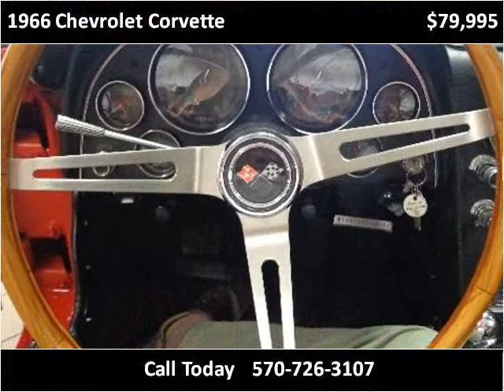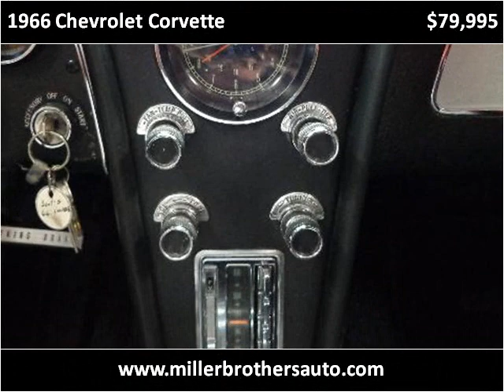1966 Chevrolet Corvette Used Cars Mill Hall PA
This 1966 Chevrolet Corvette is available from Miller Brothers Auto Sales.